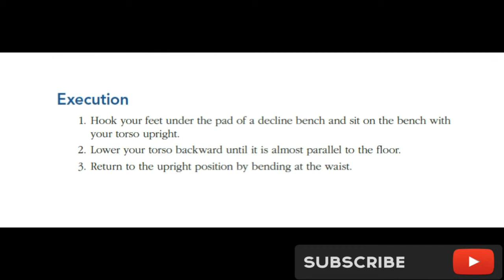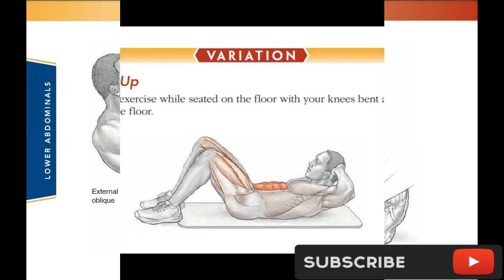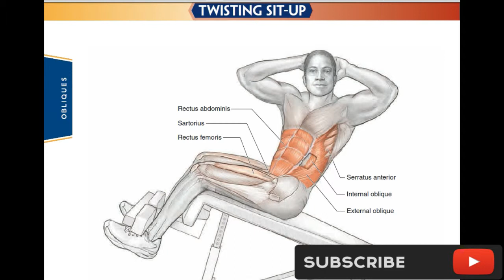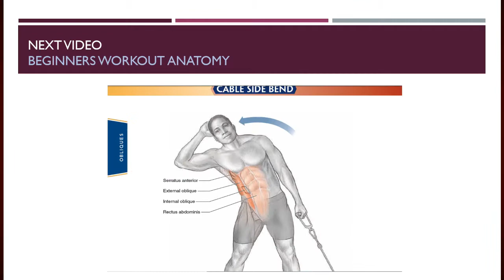Abdominals Workout Anatomy 4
In this Video, we will discuss Abdominals Workout Anatomy:

Sit-UP
Floor Sit-up
Straight-Leg Sit-UP
Twisting Sit-up
Broomstick Twist

Muscles concerned

Primary: higher musculus pectoralis
Secondary: Anterior deltoid, musculus triceps brachii

Anatomic Focus

Trajectory: The angle of incline determines the mechanical phenomenon. because the back is raised and therefore the incline will increase, the main focus shifts more and more in a higher place the striated muscle. The higher pectoral muscle best targeted once the back is inclined thirty to forty-five degrees to the ground. vessel inclines of sixty degrees or a lot of switches the main focus to the anterior deltoid.

Hand spacing: a position that's shoulder dimension or slightly wider targets all areas of the higher striated muscle. slender hand spacing emphasizes the inner central portion of the chest and needs a lot of effort from the striated muscle. Wider grips give a bigger stretch, targeting the outer portion of the muscle, and minimize striated muscle contribution. However, as hand spacing will increase, therefore will the chance of injury.

Range of motion: to maximize pectoral work, flare your elbows out wide because the free weight is down. A shorter repetition terminating the press simply before resistance keeps tension on the pectorals and reduces striated muscle help.

Please, click on the bell icon to receive the latest videos.